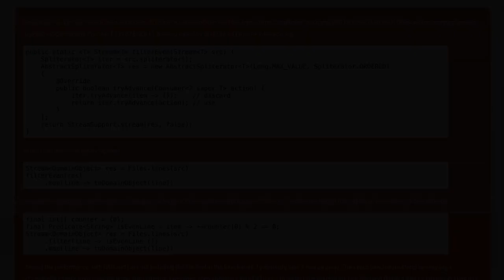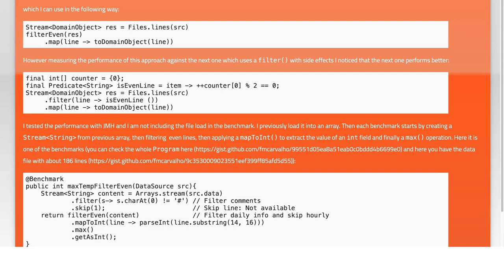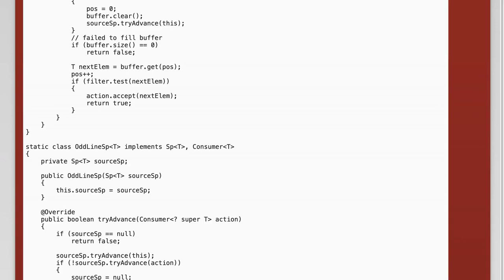Why filter with side effects performs better than a Spliterator based implementation?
java-8: Why filter with side effects performs better than a Spliterator based implementation?

Related to: java-8, java-stream